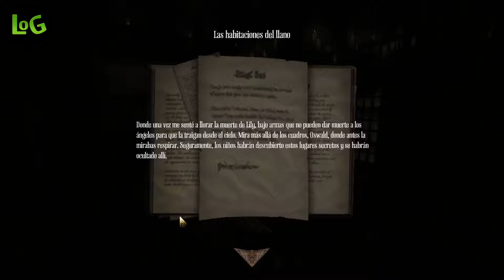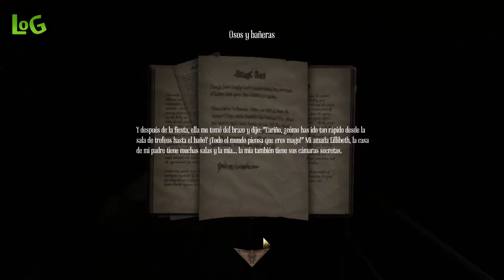Amnesia 2 - A Machine of Pigs - Cap. 2 (Banquete en honor de Lily) ~ Lives Of Games ~ LOG